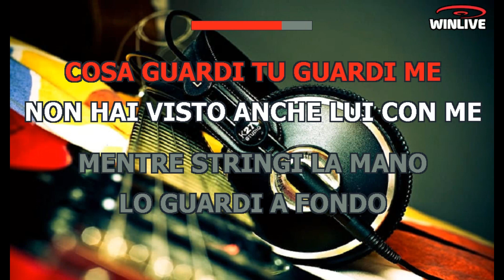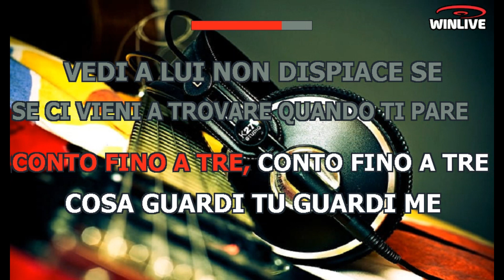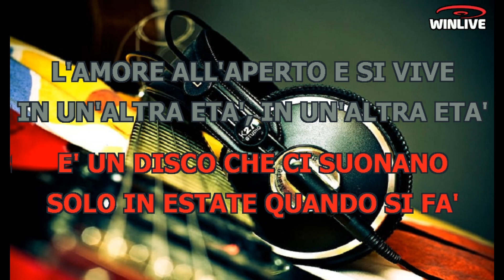L' Aura - Gira l'estate (Lyrics) Karaoke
Cosa guardi, tu guardi me
Non hai visto anche lui con me
Mentre stringi la mano lo guardi a fondo
Ma tu guardi tu vedi me
E non lo sai
Se ti volti ancora è finita
Se ti volti vengo li da te
Senza niente di buono da dire
Chiudo gli occhi e con le mie dita
Ti percorro, ti percorro se
Non ho niente di meglio da fare
Che restare a giocare
Gira l'estate mi gira un po'
Sui fianchi e sul viso
E' un disco
Che mi comprerò
Gira l'estate sogno di te
L'amore perverso è un cerchio
Conto fino a tre
Vedi a lui non dispiace se
Se ci vieni a trovare
Quando ti pare
Guardi lui e poi guardi me
E già lo sai
Se ti volti viene lì da te
Senza niente di meglio da fare
Che restare a guardare
E' un disco
Che mi comprerò
Uno non parlare
Due non guardare
Tre baciare
E' un disco che ci suonano
Solo in estate quando si fa
L'amore all'aperto
E si vive in un'altra età
In un'altra età
Cosa guardo io guardo te
Cosa guarda lui guarda te
Togli quell'imbarazzo
E lasciati andare